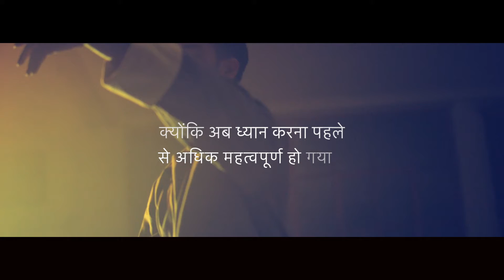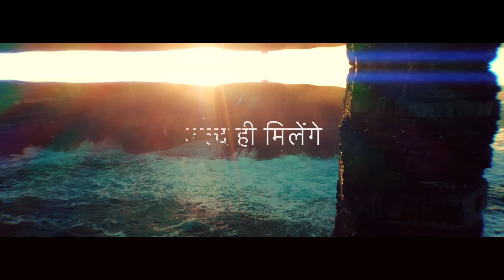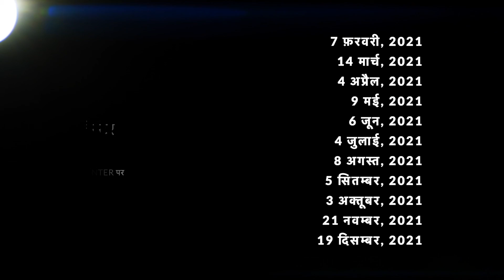एंजेलिक मंत्र - की मुफ्त मासिक लाइव संगीत प्रस्तुतियां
कसारा एवं संगीतकारों द्वारा प्रस्तुत इन अद्वितीय लाइव कॉनसर्ट में मंत्रों की शक्ति के बारे जानें, 2021 में हर महीने लाइव स्ट्रीमिंग द्वारा। ध्यान के इस गहरे क्षण को घर से ही देखने, या चाहे आप कहीं भी मौजूद हों। अतिरिक्त सूचना एवं पंजीकरण हेतु :

--- EVENTS ---

International UCM Live Streaming Seminar - Is your life in Order?

--- TRAININGS ---

--- SOCIAL MEDIA ---